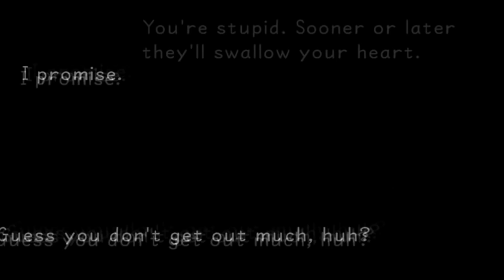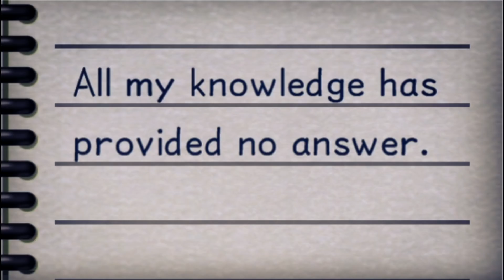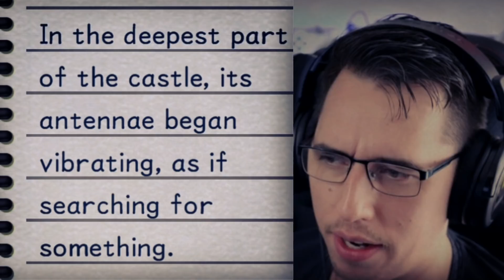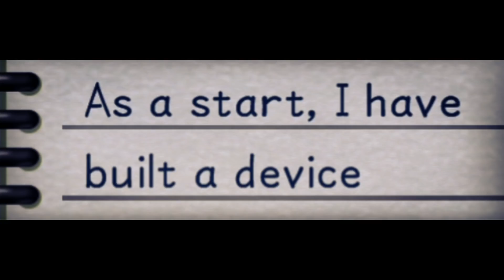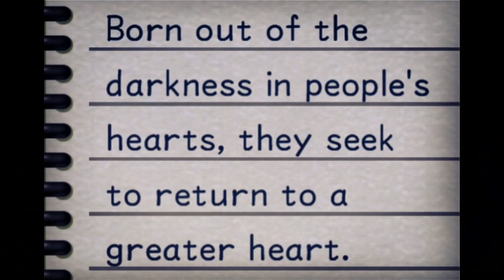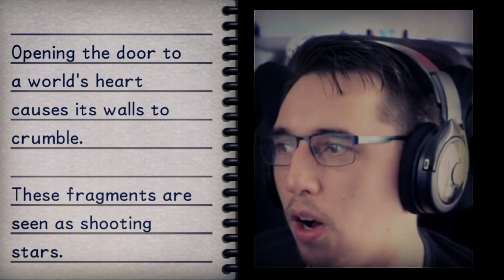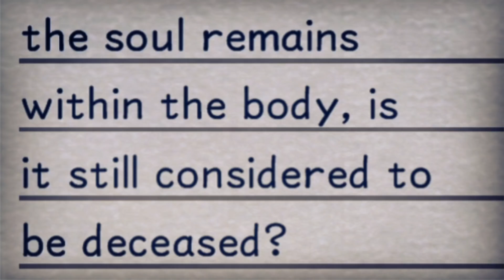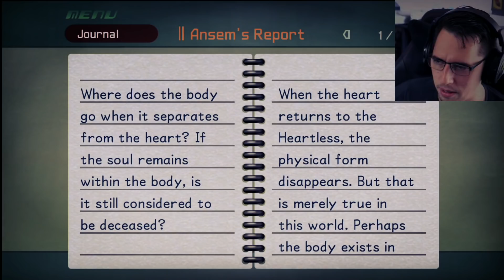Deciphering the Ansem Reports has changed Kingdom Hearts forever..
Highest - Johannes Bowers ($150)
Glyn Lovatt ($102)
Nordin The Lich
Andural90
Scott
TheeCaptainKidd684
Nickolas Parrington
M A
Rasputin (Ras)
StriderJay
Banato
WhiteWolf6201
West00
paininthebrass
Jessica Compton
Lion's sin of Pride Lord Escanor
James
TheDude1994
GEOFFREY CAWTHRAY
Steven Thomas
Philip Munoz
Megan Couper
Viral-out-break-
3rddynasty